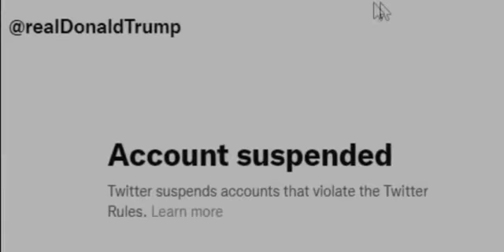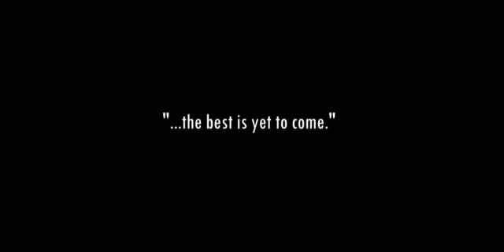WE CRY OUT TO THE LORD TO SAVE HIS NATION (The United States of America)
When the Entrepreneurs take control of the house, take control of the senate and take control of the Presidency, when these leaders restore Constitutional law and rule and when we as a people return to the Lord in our faith and obedience, then we will see America move forward to become the greatest nation she was meant to be.

“If My people who are called by My name will humble themselves, and pray and seek My face, and turn from their wicked ways, then I will hear from heaven, and will forgive their sin and heal their land” (2 Ch. 7:14). This verse, was said by God at the dedication of the first Temple (by king Solomon). Today we are the temple of the Holy Spirit and are called to be sanctified before Him every day.